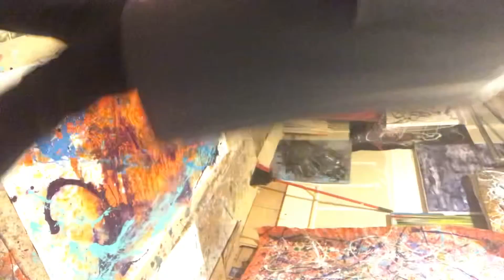December 16, 2020